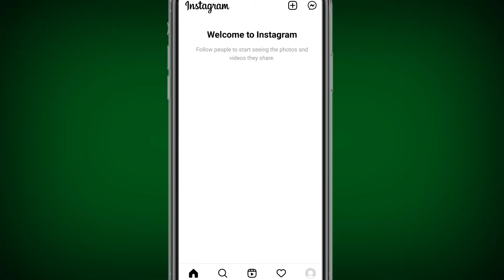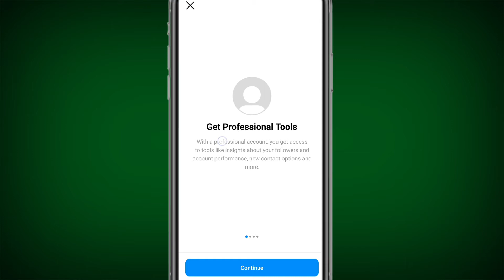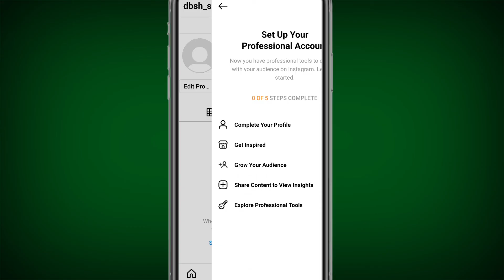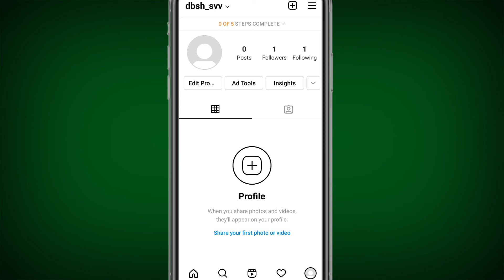Insights option not showing in instagram | how to get insight option in instagram 2021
how to get insight option in instagram 2022

How to get insight option on Instagram and not showing insight option solution means how to fix instagram insights nahi ho raha hai instagram insights unavailable problem see in this video.

Agar apko Insights Option show nahi ho raha hai to kya kare aaj hum aage video me batane wale hai hai bas ek Trick ka use karna hai jisse apko insights option dikhai dega Instagram pr insight option not showing ke problem ko kaise solve kare es video me dekhenge kaise insight option enable kare es video me dekhenge.

Your questions :-

1. Insights option not showing in instagram
2. how to get insight option in instagram 2021
3. Insights option not showing insta
4. Instagram not working insights option
5. Instagram main insights option kaise enable kare
6. Instagram main insights on
7. Insights Instagram I'd on kaise karen
8. Insights Instagram main problem
9. Insights Instagram I'd main nhi dekhra
10. Instagram insights settings
11. Insights on Instagram on trick
12. Instagram insights nhi araha
13. Instagram insights
14. Inside Instagram insights on
15. Insights Instagram option not showing
16. instagram view insights not showing
17. how to enable post insights on instagram
18. how to solve insights option not show problem
19. how to fix insight option not showing problem
20. instagram insights kaise dekhe 2022